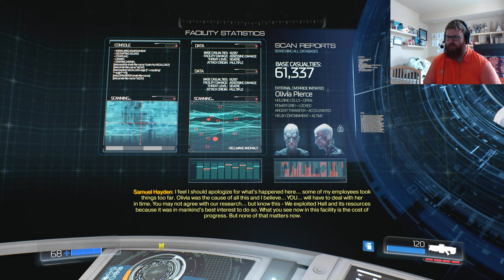HERE COMES BIG DADDY! | Doom 2016 - Part 3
I've got some more demon squishin' for you guys in this video!